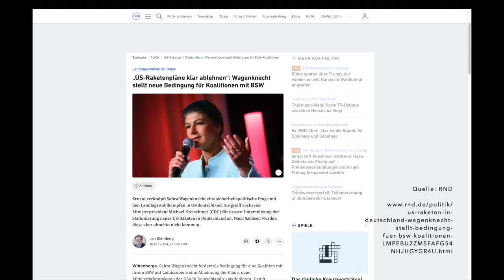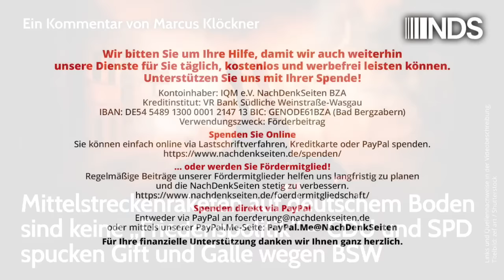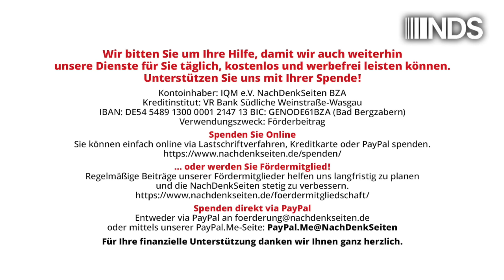Mittelstreckenraketen auf deutschem Boden keine „Friedenspolitik“ CDU&SPD spucken Gift&Galle wg.BSW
Mittelstreckenraketen auf deutschem Boden sind keine „Friedenspolitik“ – CDU und SPD spucken Gift und Galle wegen BSW | Marcus Klöckner | NachDenkSeiten-Podcast | 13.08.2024

„Erpressung!“ werfen SPD und CDU Sahra Wagenknecht vor. Warum? Weil Wagenknecht einen Nerv getroffen hat. Gerade sagte sie nämlich, das BSW mache die Ablehnung der Stationierung von US-Raketen in Deutschland zur Bedingung für eine Regierungskoalition auf Landesebene. Da die „Volksparteien“ im Osten unter Druck sind, aber in weiten Teilen ideologisch hinter der Stationierung der Raketen stehen, ist die Empörung groß. Unterm Strich bedeutet die Ausrichtung des BSW nämlich: CDU und Co könnten nach den Wahlen keine Koalition mit dem BSW eingehen. Die Parteien spüren ihren Machtverlust. Gut, dass sich das BSW in der Frage so klar positioniert. Ein Kommentar von Marcus Klöckner.
„Das BSW wird sich nur an einer Landesregierung beteiligen, die die US-Raketenpläne, die die Kriegsgefahr für Deutschland massiv erhöhen, klar ablehnt“ – das sagte gerade Sahra Wagenknecht in einem Interview mit dem Redaktionsnetzwerk Deutschland.
Diese Aussage war wichtig. So wird deutlich: Das BSW stellt Friedenspolitik vor die politische Machtfrage. Und diese Positionierung einer Partei ist dringend notwendig. Die Stationierung von US-Mittelstreckenraketen in Deutschland birgt nämlich eine enorme Gefahr. Die Standorte der Raketen, die atomar bestückbar sind, könnten im Kriegsfall zur Zielscheibe werden. Die Stationierung der Raketen ist unverantwortlich gegenüber den Bürgern Deutschlands.
„Diese Waffen schließen keine Verteidigungslücke“, so Wagenknecht, „sondern sind Angriffswaffen, die Deutschland zu einem primären Ziel russischer Atomraketen machen würden“. Das BSW werde nur dann in eine Regierungskoalition eintreten, wenn diese „klar Position für Diplomatie und gegen Kriegsvorbereitungen“ beziehe.

Artikel veröffentlicht am: 13. August 2024 um 9:00
Autor: Marcus Klöckner (Gastbeitrag)
Sprecherin: Ala Goldbrunner
Titelbild: zef art / Shutterstock

NDS, NachDenkSeiten-Podcast, NDS-Podcast, Audio-Podcast, Aufrüstung, BSW, Entspannungspolitik, Waffenlieferungen, Landtagswahlen, Thüringen, Sachsen, Brandenburg